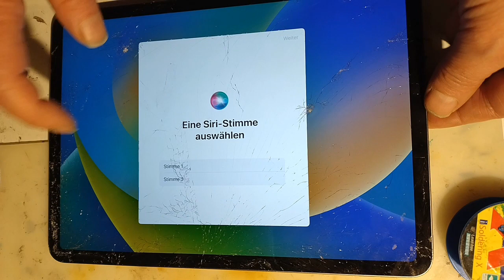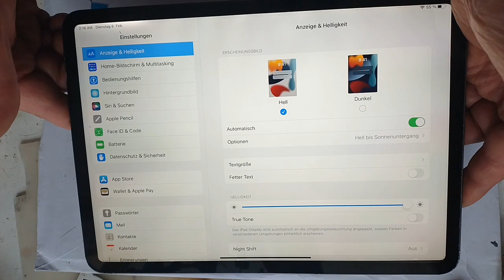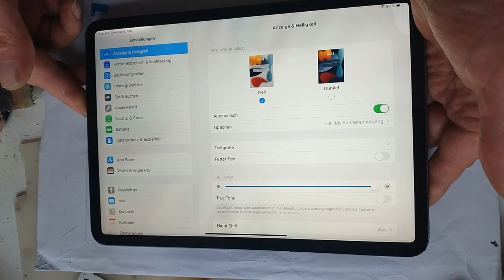iPad 11 Pro Glas selber wechseln only Glass mit Loca UV neue Technik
In diesem Video zeige ich Euch das eine Glasreparatur Glas wechsel bei einem iPad Pro 11 und anderen iPad Modellen auch ohne teures Equipment möglich ist.
Bitte beachtet auch meine anderen Videos zum Glastausch beim iPad.
Darüber hinaus zeige ich auf  meinem Kanal auch viele Arbeiten an  Platinen und Lötarbeiten.